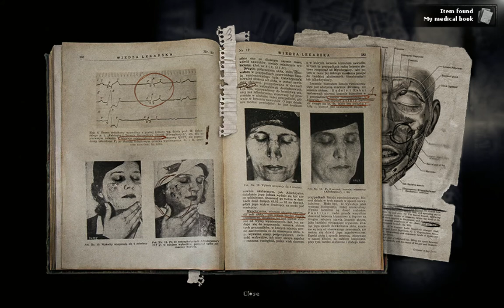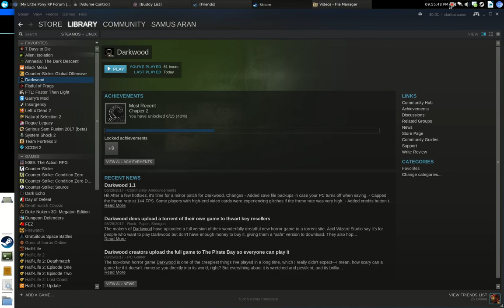Darkwood (Pt. 1: Prologue) (No Commentary)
I'm at a loss for words pretty much about this game. It is insanely scary to me at any rate. I didn't add my commentary because it was mostly garbled half-speech and explicative outbursts of terror that I'm sure would be hard on the ears, heh. Also, I felt that an absence of my commentary would help really set in the mood of this game. I highly recommend it to anyone that enjoys a real good scare and a good challenge.